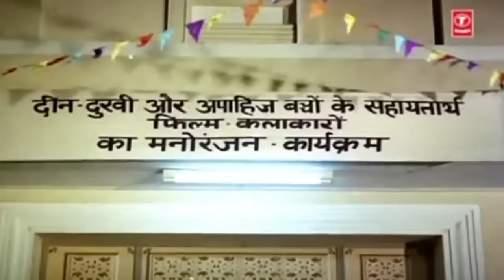Mahmood Comedy Super Hit,Parody song | Music- Shankar Jaikishan | Main Sunder Hoon 1971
Hello,I Am Anil Chhapariya.My Previous Channel 'Chhapariyaanil1' Has Been Terminated By Youtube,Which had 7000+ Digital Edited Songs.It is Non-Profit Channel,I Do Not Earn Money By This Channel And Never Had.I Will Continue To Upload Old Hindi Songs In Good Quality,Keep On Supporting Me And Subscribe To My New Channel.Thank You.The Film,Scenes,Photos,Non- Edited Audio and All other contents of all videos on my channel are not mine and I do not claim copyright on any of the aforesaid contents.All credits of the respective materials goes to real owners.I have only edited and enhanced audio and video (by software) of songs.This is not for profit purpose I edit old hindi songs to keep old music alive so that it can reach to hearts of all old hindi music lovers through my channel. I heartily request to all and specifically to "SaReGaMa Music Company" , Rajshree Production,Ultra,Shemarooent and "Goldmines" to not claim copyrights on my videos as I do not claim copyright on any contents (which includes audio and video) of my videos .(THIS IS NOT FOR THE PROFIT PURPOSE BUT FOR THE MUSIC LOVERS).